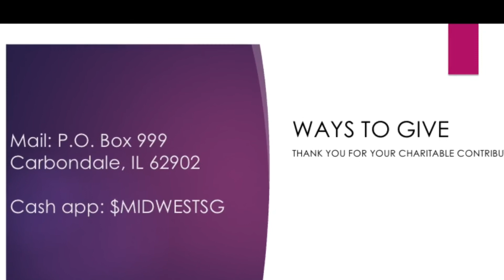March of Faith Community Church: Guest Worshippers Last Call Sunday Service 08 01 20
Gospel Music group Last Call ushers in praise before Bishop Sorrell E. Gillespie Sr. brings forth the word on the first day of August!